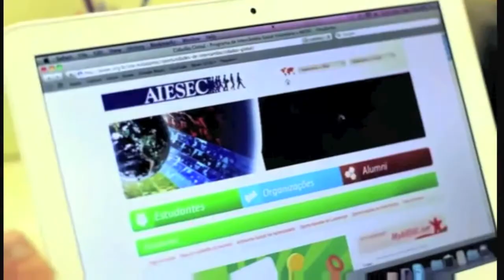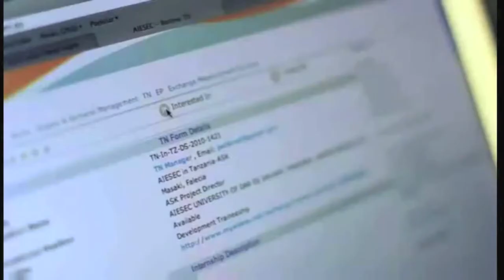Apply now for AIESEC's Global Internship Program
Are you a student in any post-secondary in Edmonton? Or did you graduate within the last two years? AIESEC creates international opportunities for students to go on exchange and have a positive impact on the world. We offer four types of internships: management, technical, development and education. Please visit aiesec.ca/edmonton to check out our Global Internship Program and apply for exchange.

Song: One Republic, "Marchin On"